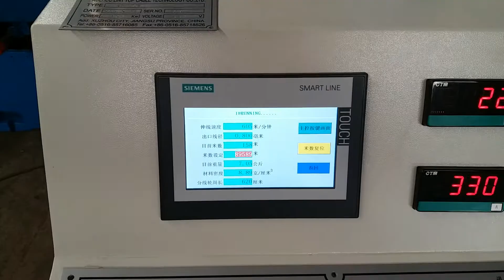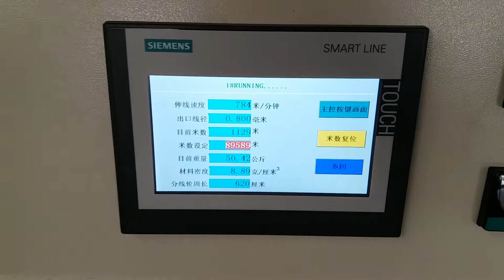medium wire drawing machine